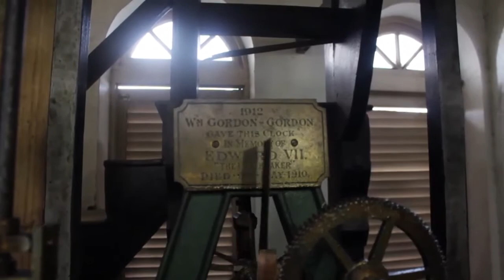Blue Bloods of Queen's Royal College I CLIP I "Why did you come to QRC?"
A clip from our first student short film "Blue Blood of Queen's Royal College" Produced in 2017, the concept, questions, content and narration were developed by QRC students after undergoing a process of tutoring. Students received some professional assistance in order to bring this project to life.

Special thanks to Kevin Derrick for his assistance on this project, contributing some equipment and time for video recording. This clip is 80% student skill and 20% professional assistance.